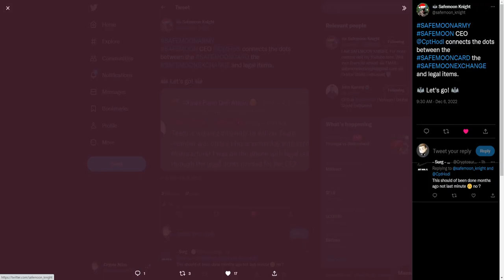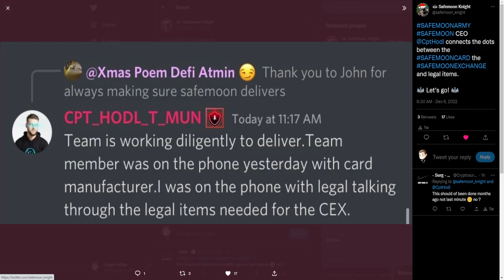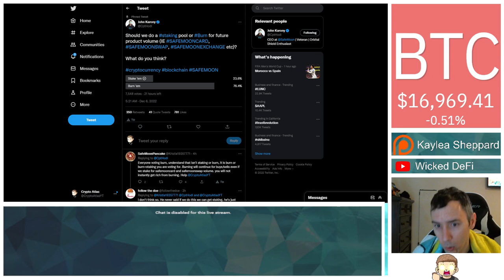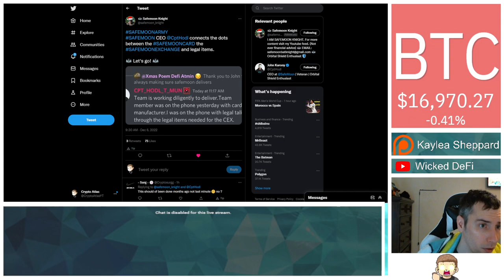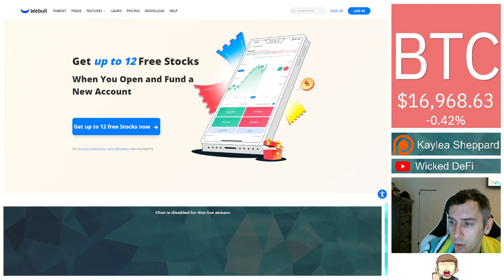SafeMoon CEO Teases "SafeMoon SWAP Innovation" Coming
The CEO of SafeMoon teases about an upcoming SafeMoon SWAP innovation. What could it be? Here's my theory.